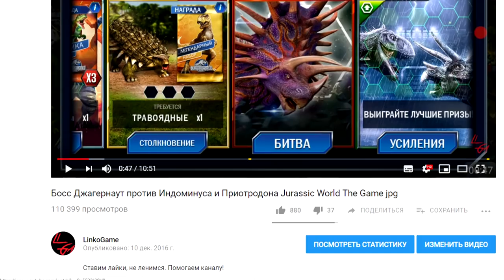Джагернаут 32 против Вулкан 19 Jurassic World Игра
Джагернаут 32 Jurassic World the game
Вулкан 19 Jurassic World Игра the game
Желающим помочь рублем) -